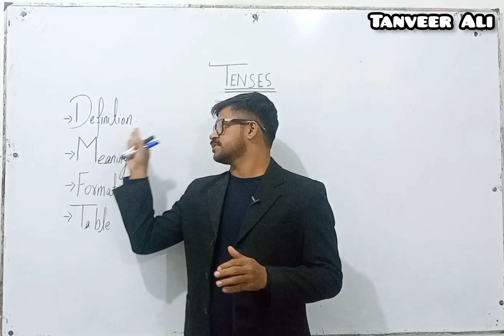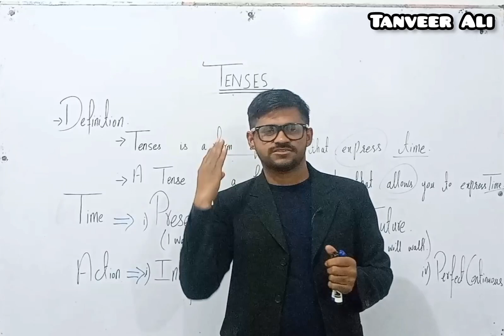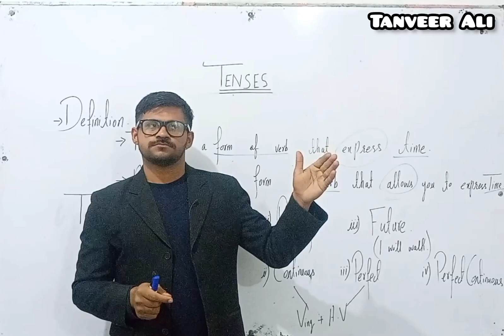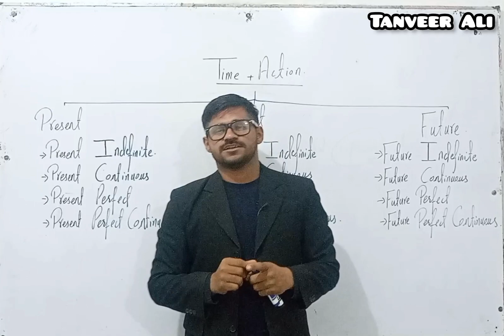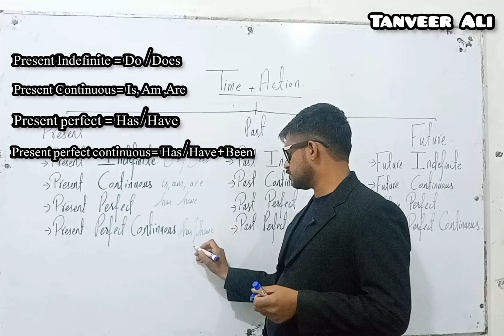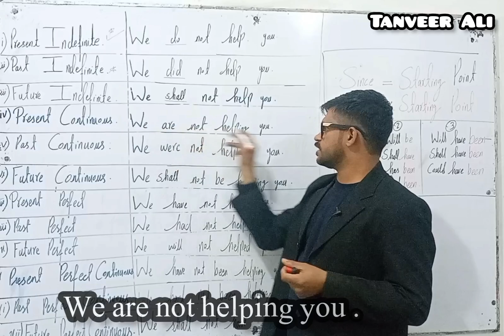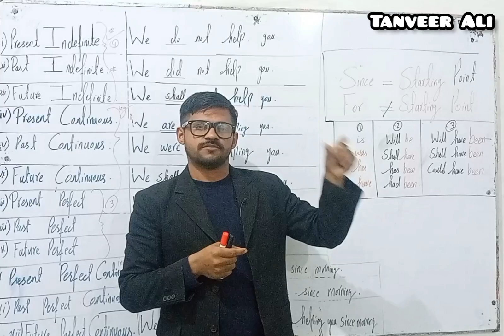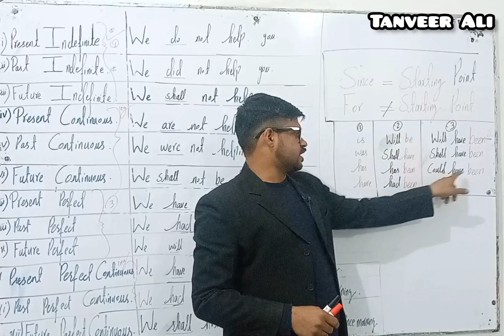Episode 1 All Tenses in detail by Tanveer Ali | English with Tanveer Ali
Assalam O Alikum students.
My name is Tanveer Ali i am the founder of Tanveer Ali Youtube Channel
i made this channel for English , motivation , poetry and some sort of educational purpose.